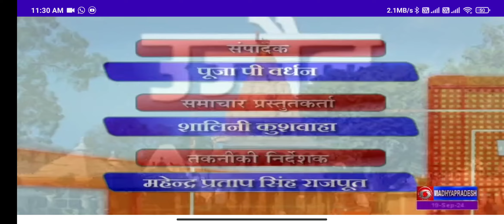DD DOORDRSHAN DDMP drhimanshudwivedi rangmanch rang_samwaad theatre drama